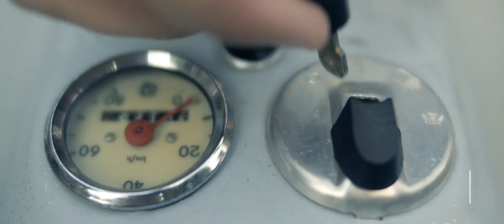CRUMPLER Campaign - Trailer (2014/15)